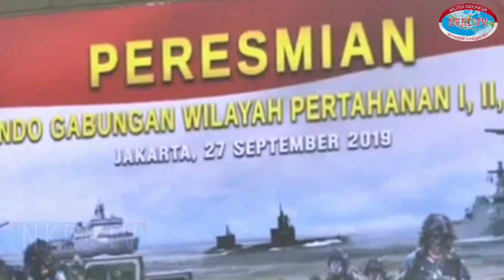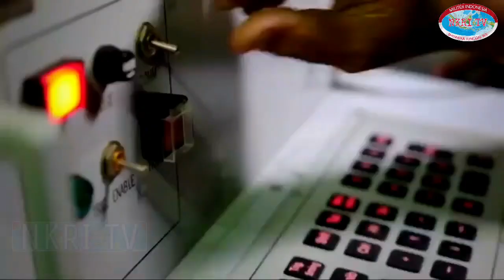DIAM² INDONESIA MILIKI HUBUNGAN KERJA SAMA ALUTSISTA MILITER DENGAN ISRAEL ~ TNI AU, TNI AL, TNI AD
judul : DIAM2 INDONESIA MILIKI HUBUNGAN KERJA SAMA ALUTSISTA MILITER DENGAN ISRAEL ~ TNI AU, TNI AL, TNI AD

indonesia beli 3 jenis alutsista militer dari israel untuk memperkuat sistem pertahanan tni indonesia di dalam menjaga wilayah kedaulatan negara kesatuan republik indonesia.
terimakasih